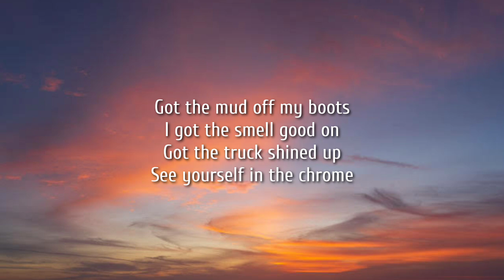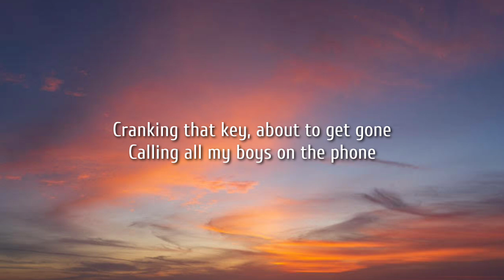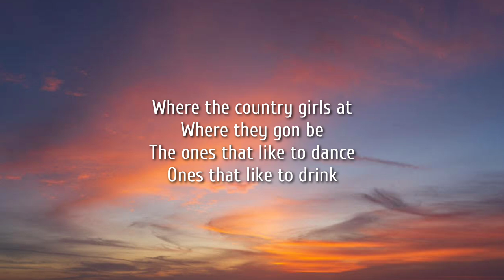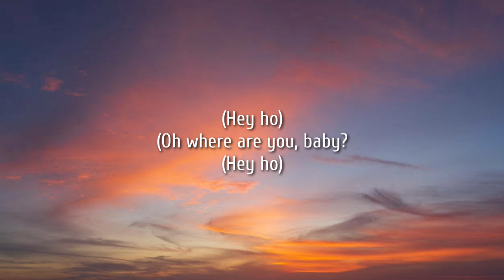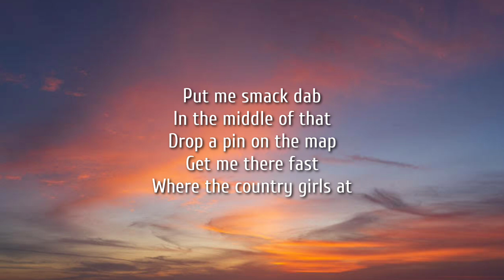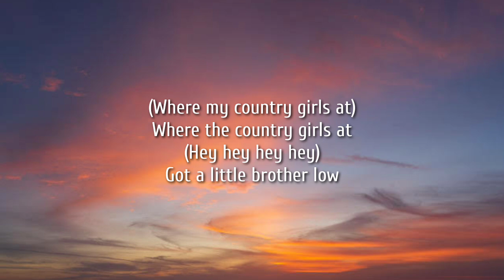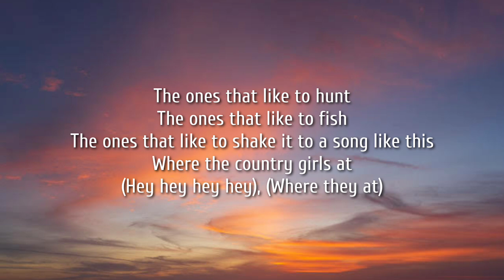Trace Adkins - Where the Country Girls At (Lyrics) Ft. Luke Bryan & Pitbull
Lyrics:

Where my country girls at
(Mister Worldwide)
Where they at, where they at
(Luke Bryan)
(Trace Adkins)
(This a classic)
(Let's go!)

Got the mud off my boots
I got the smell good on
Got the truck shined up
See yourself in the chrome
Cranking that key, about to get gone
Calling all my boys on the phone

Where the country girls at
Where they gon be
The ones that like to dance
Ones that like to drink
Every homegrown 10
Downhome pretty
Holla on back
Hit me with your 20
Where they're swinging them jeans
To a hillbilly track
Put me smack dab
In the middle of that
Drop a pin on the map
Get me there fast

Where's my Alabama red
Where's my Tennessee wild
Talking Tallahassee legs
I need a Georgia peach smile
New York City, California coast
Somebody let a brother know

Every homegrown 10
Downhome pretty
Holla on back

(Where they at? Let's go!)

(Hey ho)
(Oh where are you, baby?
(Hey ho)

Yeah I'm talkin'
Parking lot, dive bar
Keg party, old barn
All I know is I wanna go
(Hit 'em, Pitbull)

I'm at the NASCAR epicenter Daytona 500
Grand marshal track house represent ([?])
White cones at the stage, I'm in the suite
Next to the greatest of all time, baby, MJ (twenty-three)
Blake Shelton, Tim McGraw, show me love
Trace Adkins, Pitbull, Luke Bryan, throw 'em up
Now where my country girls at? With their Daisy Daisy Dukes
Cowboy boots and their cowboys hats, I said
Cowboy boots and their cowboys hats

Every homegrown 10
Downhome pretty
Holla on back
Yeah, drop a pin on the map

(Hey hey hey hey)
(Where they at)
Got a little brother low
The ones that like to hunt
The ones that like to fish
The ones that like to shake it to a song like this
(Where they at)